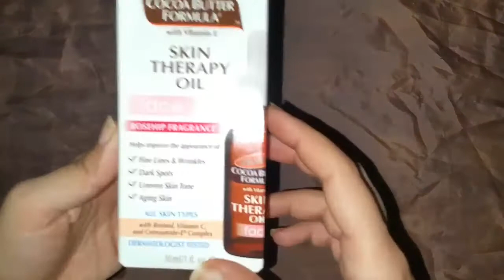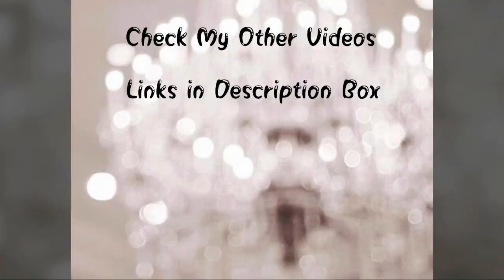Palmer's Skin Therapy Face Oil Vs Palmer' Face+Body Oil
Both Oils available at:
daraz.pk and saloni.pk